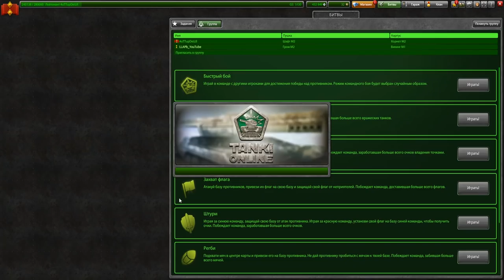В ЭТО СЛОЖНО ПОВЕРИТЬ! ОН УЖЕ НАБИЛ ПЕРВЫЙ ВИКИНГ ПРАЙМ В ТАНКАХ ОНЛАЙН!BigTanks и Waider НЕУСПЕЛИ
КОНКУРС НА БОЕВОЙ ПРОПУСК
3.любой комментарий и свой ник